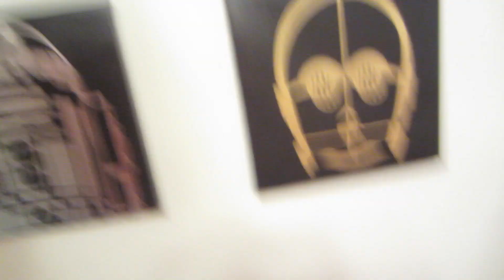POOL PARTY WITH AUNTIE!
The twins got to go have a pool party with Auntie Sarah today! They had a blast. After work, Stu and Amy worked on cleaning out the shed and planning for a future raised garden in the back yard!

We are the Stumys! Stu, Amy and the Boys. We are a fun loving family who are recording the fun moments of life for our family history as well as sharing with the world how fun family life can be! We hope you enjoy our channel!

CAMERAS USED IN OUR VIDEOS:
Canon 110HS
Sony A6000
iPhone 6S